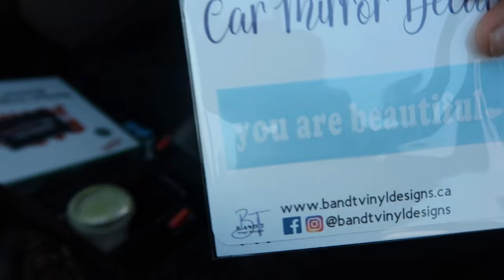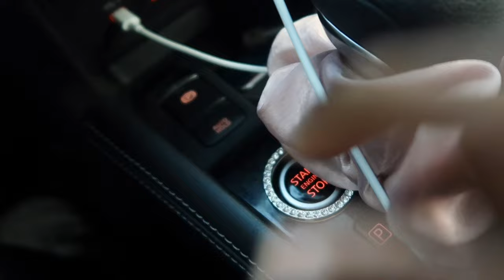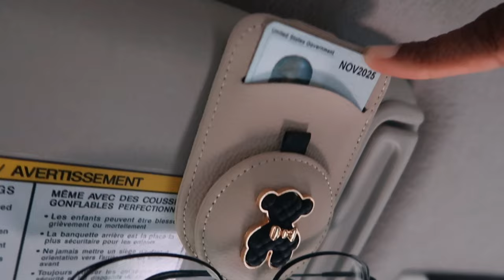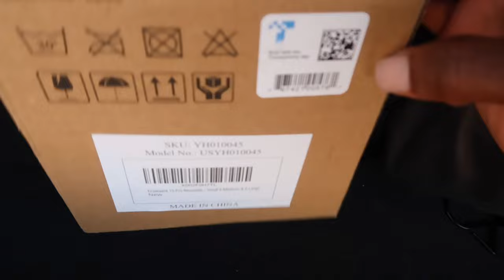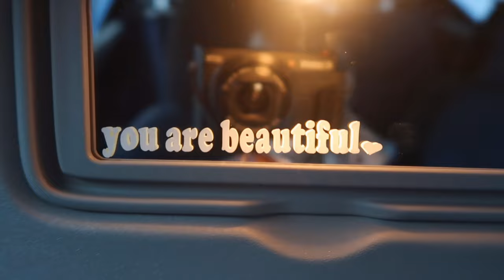“Wanna be” Youtuber Vlog | UPDATE: mental health, my relationship, school etc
LOCATION: Fort Sam Houston TX
BIRTHDAY: June 1992
ETHNICITY: African American
HIGHT/WEIGHT: 5'1/120lbs
DAUGHTER: Amia, born September 2017
SON: Dariyon, born November 2010

———Products mentioned———

UHONSN for Nissan Key Fob Cover 4...

Scrunchies Hair Ties for Women -...

6 Pcs Daisy Air Vent Clips, Cute...

Bling Car Decor Sparkle Car...

LivTee Crystal Bling Rhinestone...

Extra Large & Thick Sticky...

PINCTROT D Shaped Bling Comfy...

VAGREEZ Packing Cubes, 7 Pcs...

Touchland Power Mist Hydrating...

2pcs Bling Car Cup Holder...

VISOOM Airpods Pro 2nd Generation...

Lviefent Womens Lightweight Full...

OQQ Women's 4 Piece Outfits...